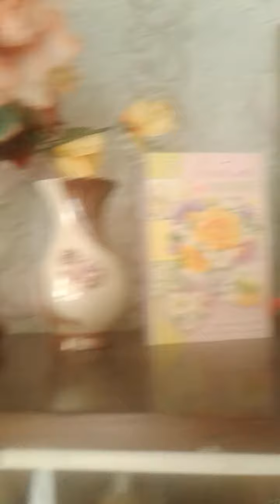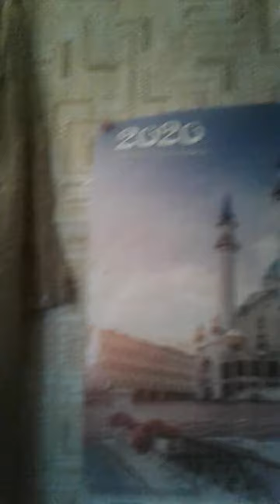Ну вот просили показать дом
На кухне бардак у нас уборка готовка к поминкам